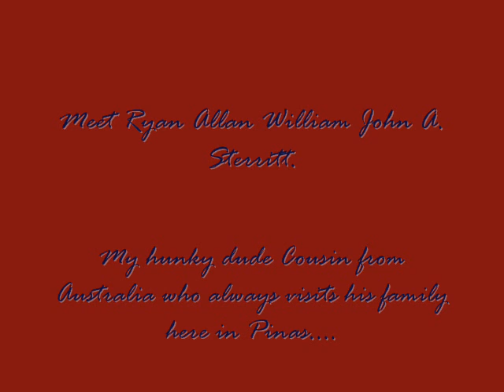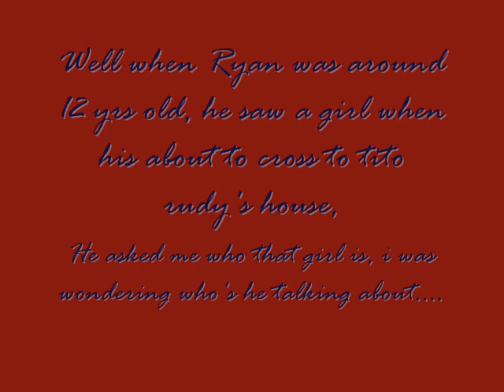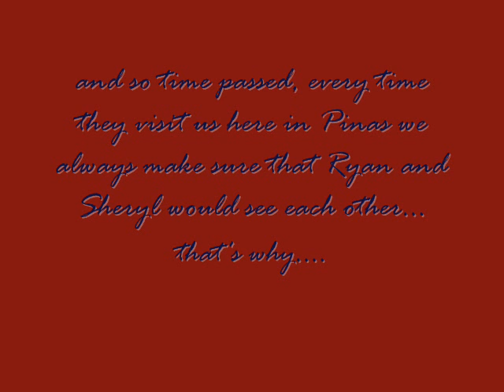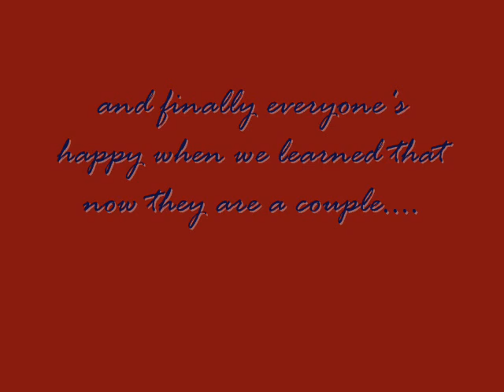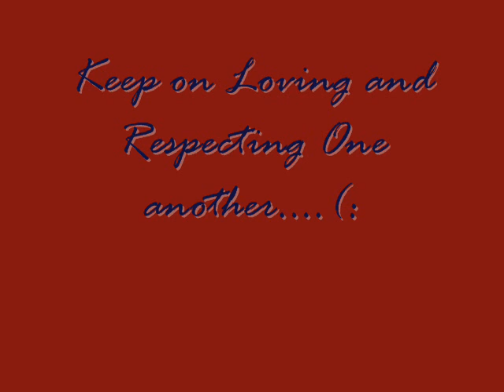ryan and sheryl love story